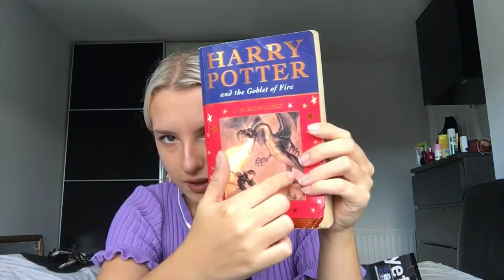ASMR: Harry Potter and the goblet of fire review, book tapping, reading and inaudible whisper